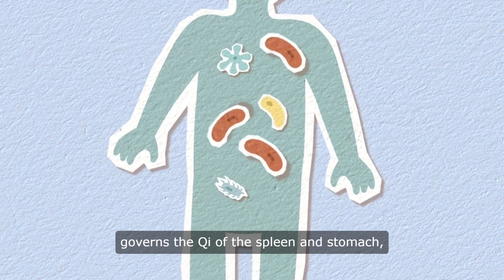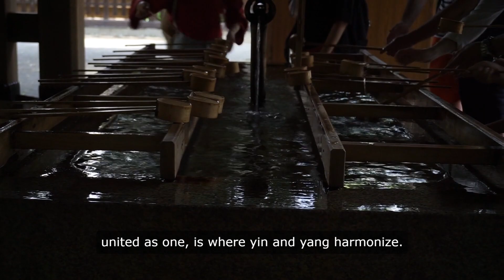Traditional Chinese Medicine: What are the Triple Burner in the Human Body?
TCM's triple burner differentiation diagnoses the human body into three parts: upper, middle, and lower.